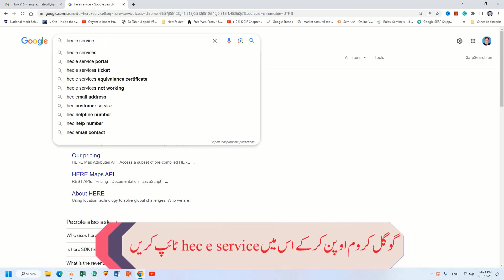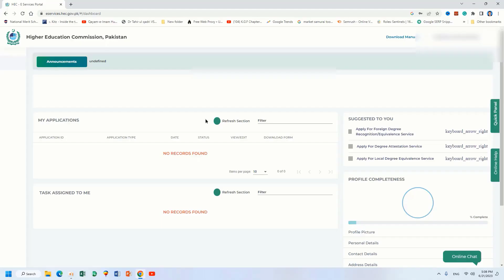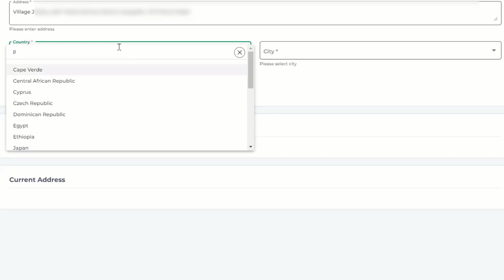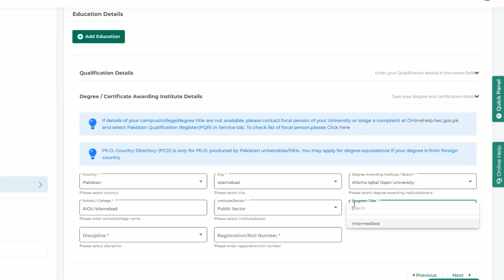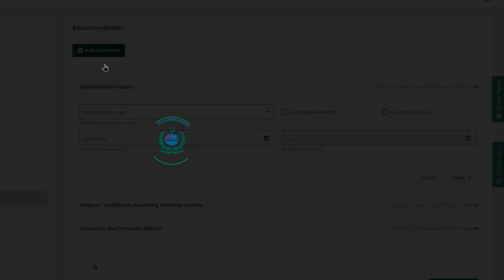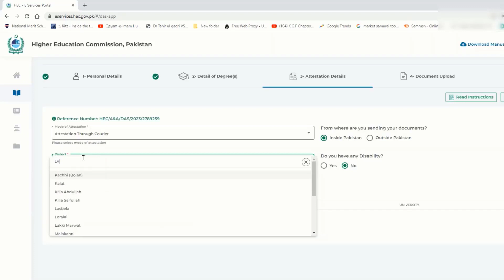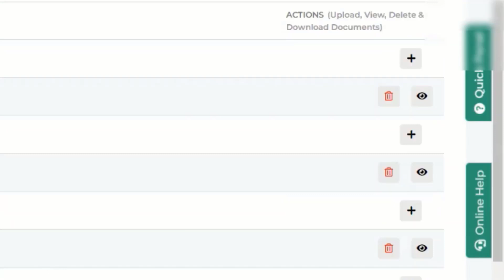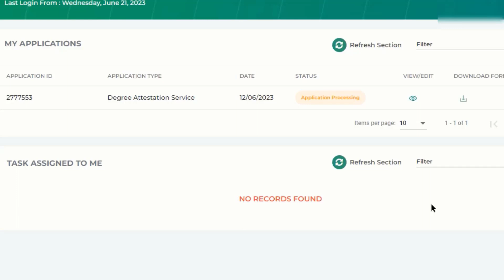How to Verify Degree Transcript from HEC || hec degree verification process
Link for online application form
hec degree verification process
hec degree attestation process through TCS or walk-through
hec degree attestation process through walk-in urgent mode
hec degree attestation
hec degree attestation portal
hec degree attestation fee
hec degree attestation requirements
hec degree attestation contact
hec degree attestation process
hec degree attestation process time
hec degree attestation procedure through courier
hec degree attestation complete process
What is hec degree attestation?